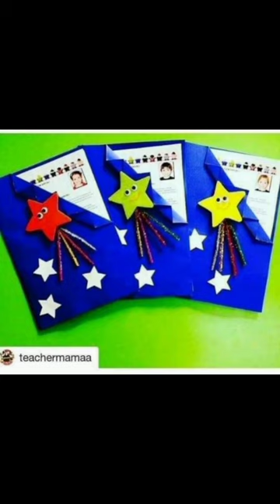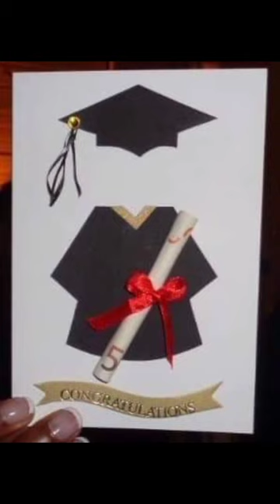report card decoration ideas#short